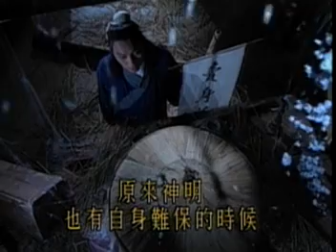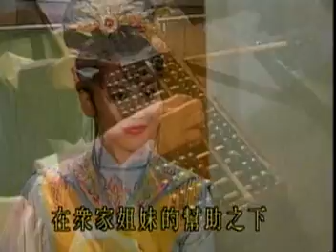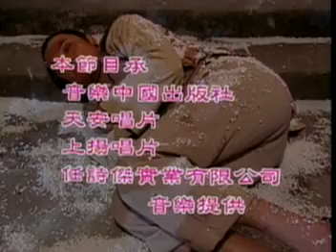01 董永與七仙女